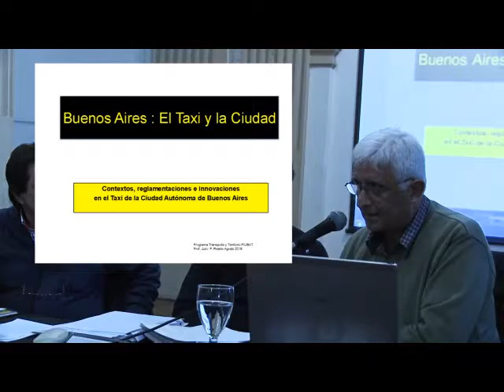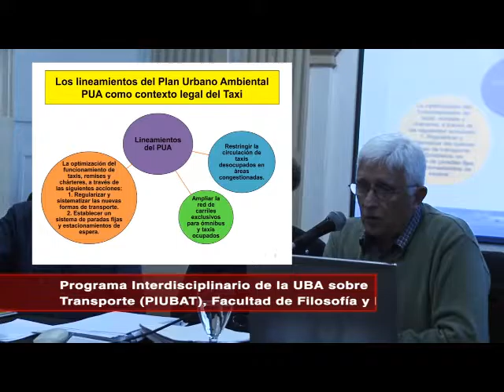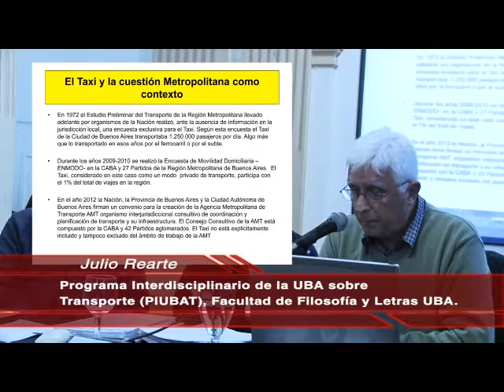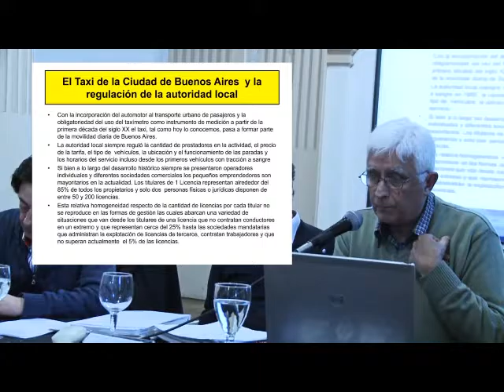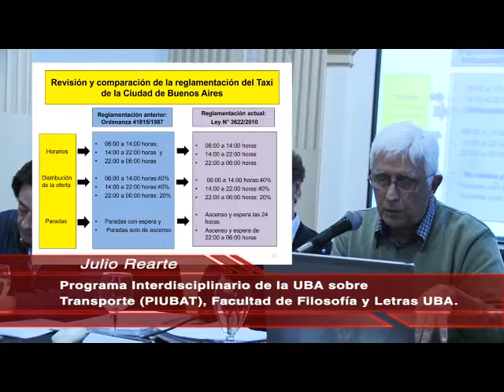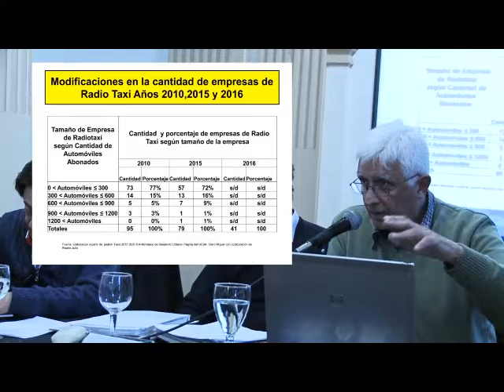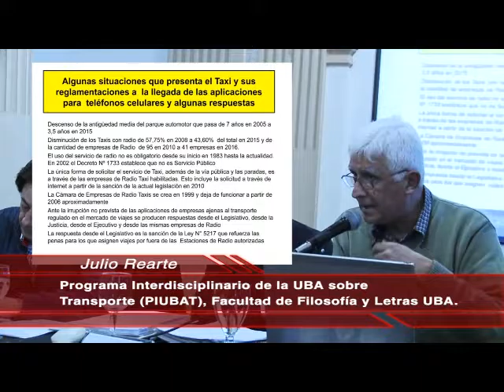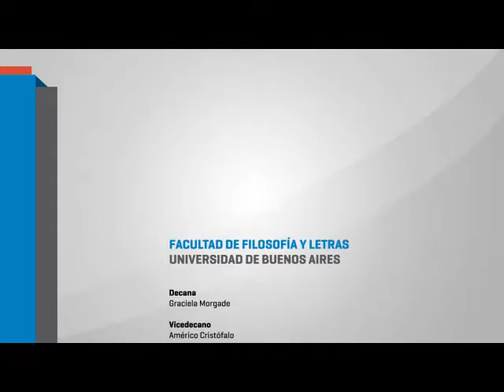Nuevas tecnologías, nuevos servicios. UBER en el horizonte - Julio Rearte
Taller participativo relaizado el 10 de agosto del 2016 en el Centro Cultural Paco Urondo